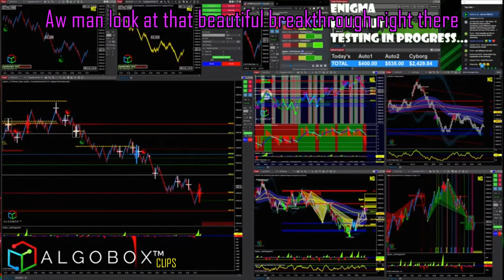Live Contextual Market Read #2